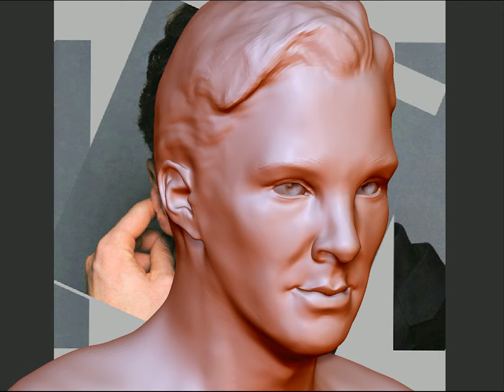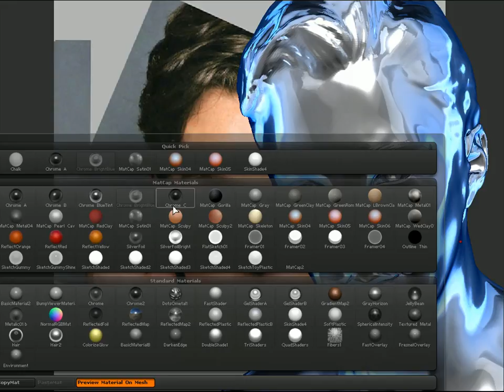Sherlock. Benedict Cumberbatch 3d print model.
A portrait 3d model of Sherlock actor Benedict Cumberbatch created for 3d printing.